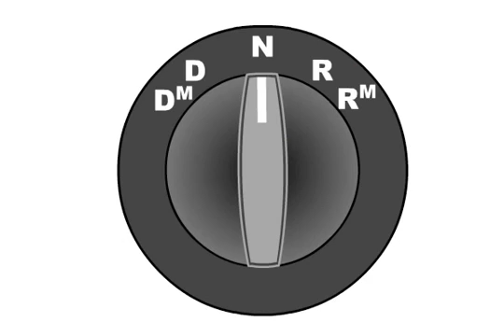MAN Automated TipMatic gearshift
A short video that explains how the Automated shifting in the MAN Tipmatic works.  You can find out more about the Tipmatic gearbox, MAN, and other truck technology